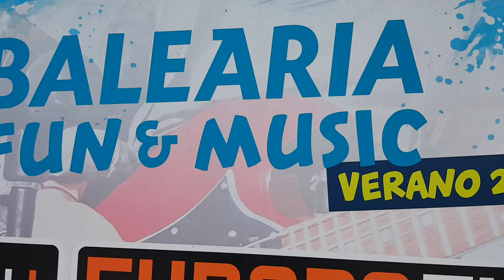De Jira por las Islas Balearia Palma de Mallorca